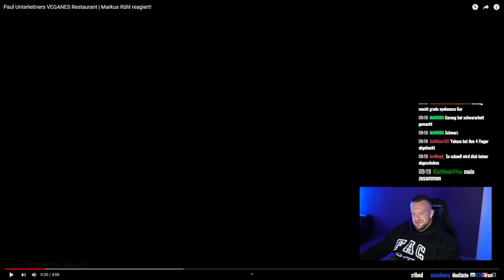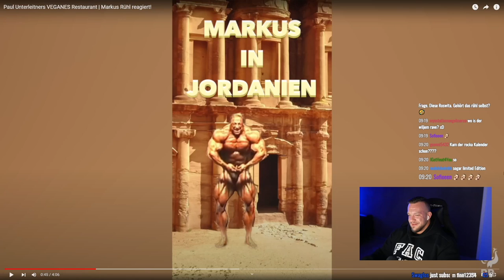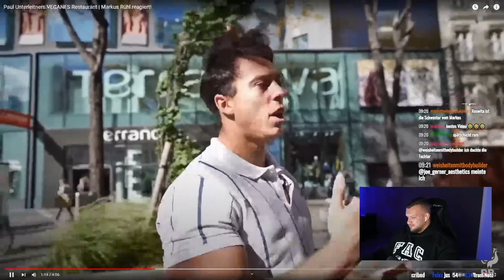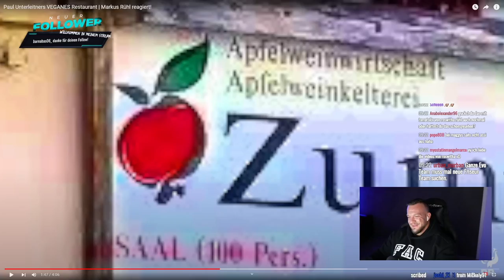Markus Rühl zerstört Paul's veganes Restaurant Business! William Niewiara Live Reaktion